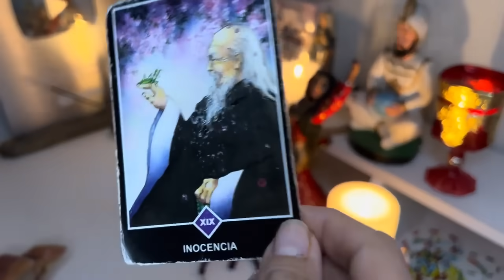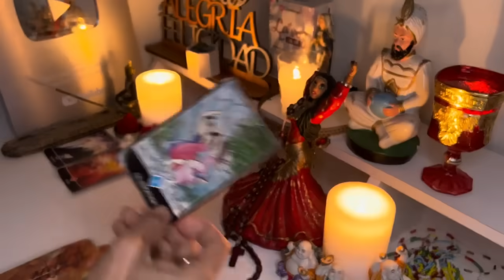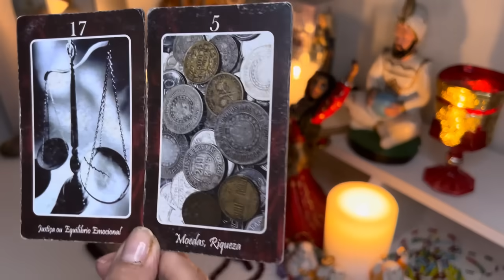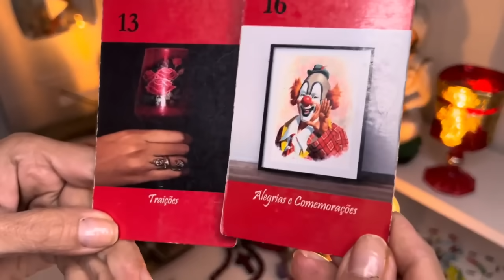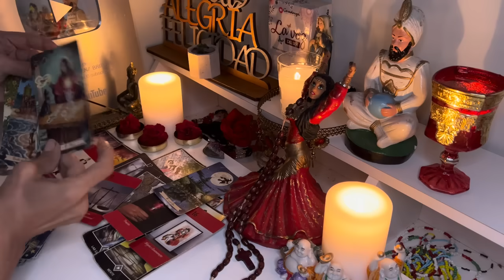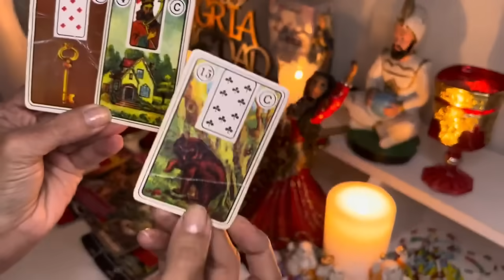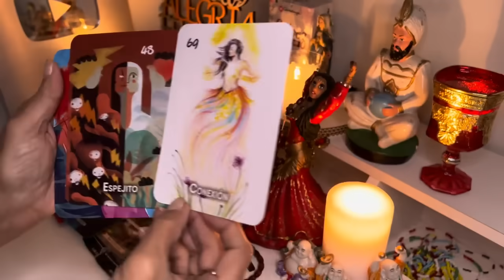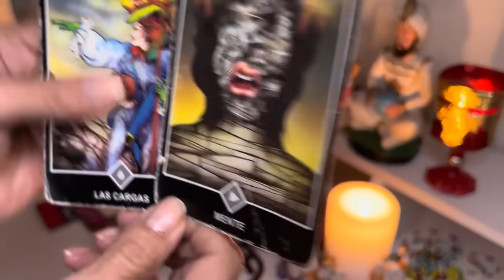ARIES♈𝗦𝗜 𝗦𝗨𝗣𝗜𝗘𝗥𝗔𝗦 𝗟𝗢 𝗕𝗜𝗘𝗡 𝗤𝗨𝗘 𝗦𝗘 𝗣𝗢𝗡𝗘 𝗘𝗦𝗧𝗢! ¡𝗦𝗘 𝗘𝗦𝗧Á 𝗣𝗥𝗢𝗗𝗨𝗖𝗜𝗘𝗡𝗗𝗢 𝗨𝗡 𝗖𝗔𝗠𝗕𝗜𝗢 𝗣𝗢𝗗𝗘𝗥𝗢𝗦𝗢!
Macarena

4 SEÑALES QUE INDICAN QUE ALGUIEN TE TIENE ENVIDIA
9 Cosas que debes SACAR del dormitorio de tu casa, ATRAEN POBREZA Y RUINA
💜LA LEY DE LA ATRACCIÓN 💜- 👉Cómo MANIFESTAR y ATRAER todo lo que DESEAS 🔥Como hacer que te Busque y te Extrañe Hombre:Mujer | Que te desee en 7 pasos Te Despiertas A Menudo Entre Las 3 AM y las 5 AM? Esto Es Lo Que Significa...
3:33
REPRODUCIENDO
Tumbao (Remix) - Letan, Mesita, Peipper, Lauty Gram, Franux BB, Agus Padilla, Dj Ronel

Letan
88 k vistas

2:55
REPRODUCIENDO
BM, Hernan y la Champion's Liga - DIME SI ERES FELIZ VOL.2 (Video Oficial)

BM Oficial
383 k vistas

2:37
REPRODUCIENDO
Ke Personajes / Entre Beso y Beso ( Video Oficial )

Ke Personajes
727 k vistas
Escuchá entre Beso y Beso en todas las plataformas digitales Spotify Apple Music Deezer Y como siempre,...

2:54
REPRODUCIENDO
Ñengo Flow - Escándalo (Video Oficial)

Nengo Flow
4.2 M de vistas
nengoflow escandalo Disponible ya InnerCat Films Presents Ñengo Flow “Escándalo”: Directed By: Francisco Pinero, Martin Espino Producer:...

3:23
REPRODUCIENDO
La Deskarga - Manos de Tijera (Video Oficial)

Montevideo Music Group
144 k vistas
Seguí la Playlist Oficial de Plena en Spotify a MMG: Instagram

2:07
REPRODUCIENDO
MESITA - UNA FOTO (Video Oficial)

Mesita
1.4 M de vistas
MESITA - UNA FOTO (Video Oficial) Escucha UNA FOTO en las plataformas digitales Seguí a Mesita Prod: @RxdriMolina Dir:...

3:08
REPRODUCIENDO
Los Ángeles Azules, Maria Becerra - El Amor de Mi Vida

11 M de vistas
Music video by Los Ángeles Azules, Maria Becerra performing El Amor de Mi Vida. (P) 2023 Promotodo México S.A. de C.V. (OCESA Seitrack)

2:25
REPRODUCIENDO
Mora - DONDE SE APRENDE A QUERER? (Visualizer) | ESTRELLA

Mora
2.2 M de vistas

3:47
REPRODUCIENDO
YSY A x BHAVI ft. TIAGO PZK - MI CIUDAD (PROD. ASAN)

YSY A
470 k vistas
. Producción ejecutiva: @sponsordios . Producción Instrumental: @asan.yf . Producción Artística: @o.n.i.r.i.a . Ingeniero de grabación: @gohnza_ y @manucordobaa en @romaphonic . Ingeniero...

3:48
REPRODUCIENDO
Feid, ICON - FERXXO 151 (Official Video)

Feid
3.9 M de vistas